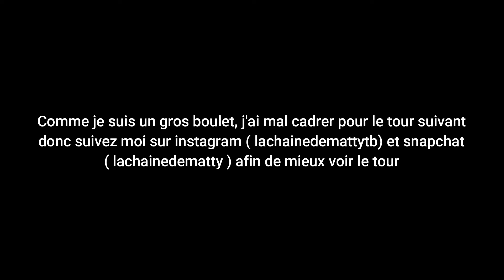La magie des balles